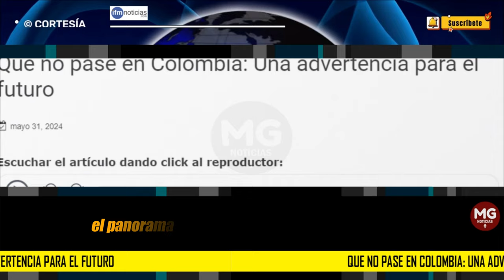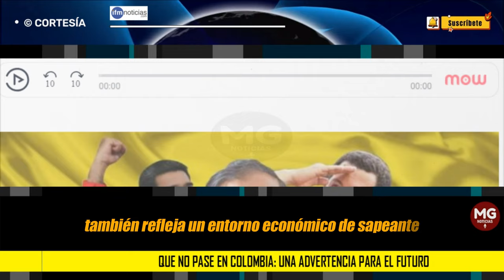QUÉ NO PASE EN COLOMBIA ⚠️ Una advertencia para el futuro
La historia reciente de América Latina está repleta de ejemplos de cómo las tensiones políticas y económicas pueden poner a prueba las democracias de la región.
IFM NOTICIAS